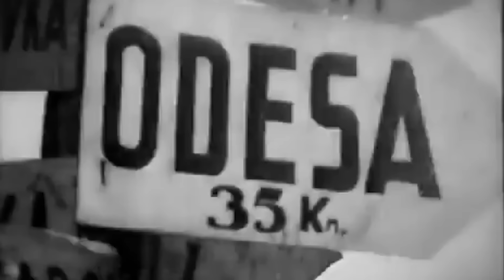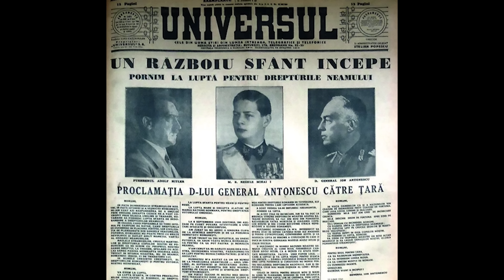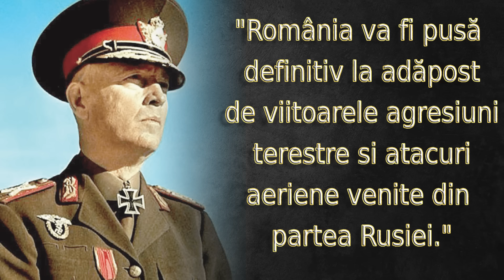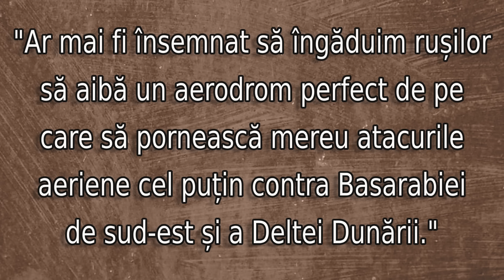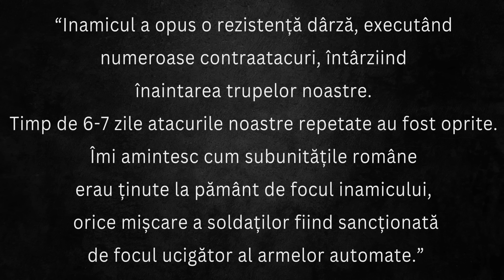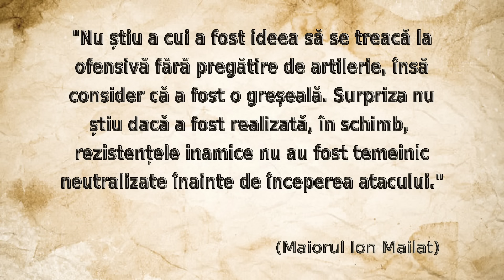Armata Română la Odessa. Gustul amar al victoriei - 1941.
Mulțumesc Editurii All pentru suport.

Bibliografie : Armata Română de la Prut la Stalingrad și înapoi la Prut
                                                   - Alesandru Duțu
                       Mareșalul Antonescu la Odessa. Grandoarea și amărăciunea
                       unei victorii - Jipa Rotaru, V. Zodian, O. Burcin, Leonida Moise
                       Bătălia Odessei - Sevastian Știucă

Capitole :
0:00 - Intro
1:48 - Contextul Internațional
4:46 - Drumul spre Odessa
6:53 - Defensiva Odessei și Organizarea Armatei Române
8:23 - Planurile de atac
8:55 - Bătălia de la Odessa
23:28 - Concluzii